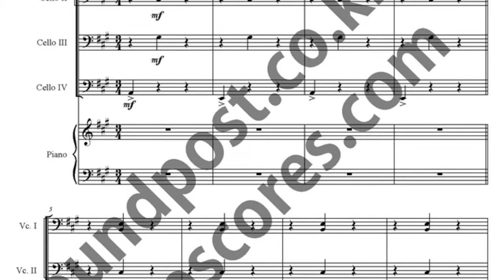우아한 만찬 악보_식샤를 합시다 OST 악보_ 4첼로,피아노 악보